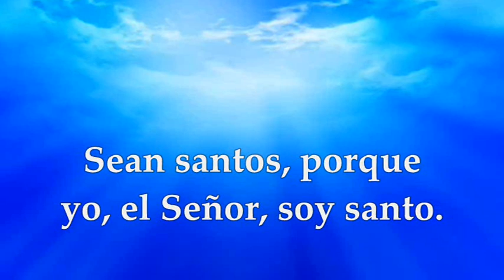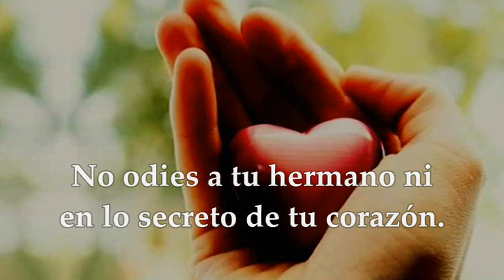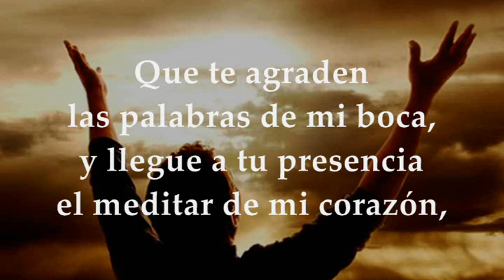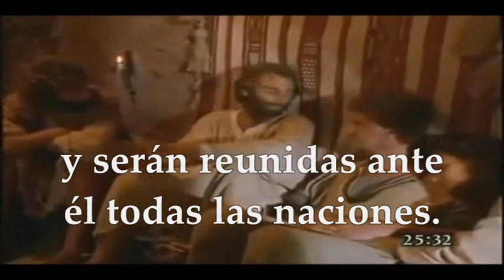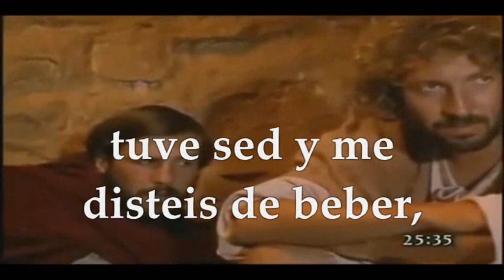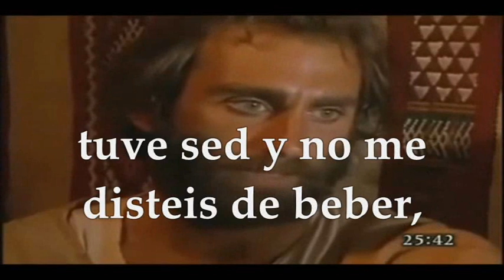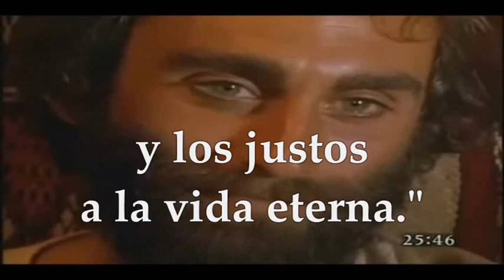EVANGELIO DE HOY LUNES MARZO 7 DE 2022 | LUNES I SEMANA DE CUARESMA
EVANGELIO Y LECTURAS EUCARISTÍA LUNES MARZO 7 DE 2022 LUNES PRIMERA SEMANA DE CUARESMA CICLO C Primera Lectura: Del libro del Levítico 19,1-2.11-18 Salmo 18,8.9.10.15 R/. Tus palabras, Señor, son espíritu y vida Del Santo Evangelio según san Mateo 25, 31-46